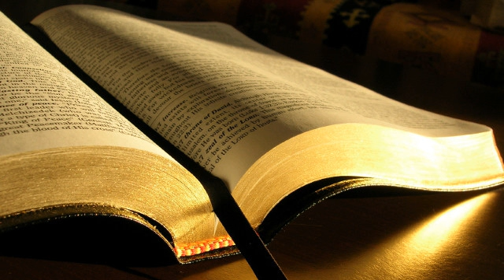Psalmii 65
1. Dumnezeule, pe Tine Te asteapta lauda in Sion; fata de Tine vor fi implinite juramintele.
2. Tu asculti rugaciunea; de aceea toti oamenii vor veni la Tine.
3. Poverile faradelegilor noastre sunt mai puternice decat noi, dar Tu faci ispasire pentru nelegiuirile noastre.
4. Ferice de cel pe care-l alegi, pe care-l apropii sa locuiasca in curtile Tale! Ne vom satura de bunastarea Casei Tale si de sfintenia Templului Tau.
5. In dreptatea Ta, Tu ne raspunzi prin minuni, Dumnezeul mantuirii noastre, Nadejdea tuturor marginilor pamantului si ale marilor indepartate,
6. Cel ce ai intarit muntii prin puterea Ta, fiind incins cu tarie,
7. Cel ce potolesti vuietul marilor, vuietul talazurilor lor si urletul neamurilor.
8. Locuitorii de la marginile pamantului se tem din pricina minunilor Tale! Tu faci sa rasune de bucurie locurile de unde se ivesc dimineata si seara.
9. Tu cercetezi pamantul, ii dai belsug, il imbogatesti cu multe lucruri. Raurile lui Dumnezeu sunt pline de apa ca sa dai oamenilor grane. Iata cum pregatesti pamantul:
10. ii uzi brazdele, ii sfarami bulgarii, il inmoi cu ploile repezi si ii binecuvantezi rasadul.
11. Incununezi anul cu bunatatile Tale, in urma Ta musteste belsugul;
12. mustesc, de asemenea, si pasunile din pustie, iar dealurile se incing cu veselie.
13. Pasunile se imbraca cu turme, vaile se acopera de grane; toate striga de bucurie si canta.